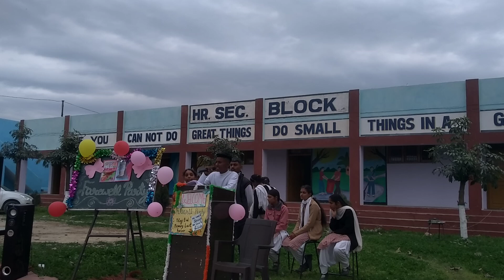Farewell Party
Celebration of farewell party in Govt. Higher Secondary School, Keerian